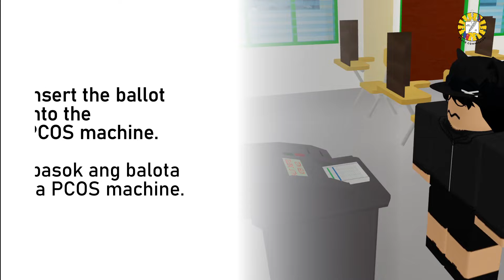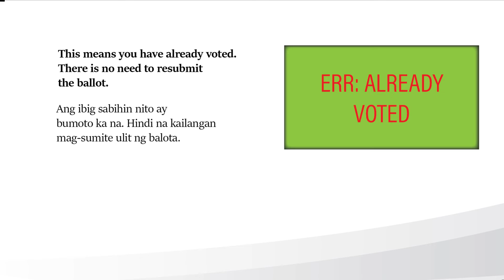2022 State Commission Voting Demo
State Commission's Voting Demo Video